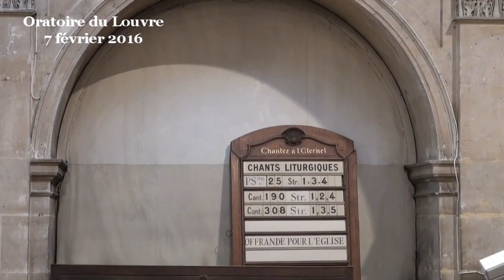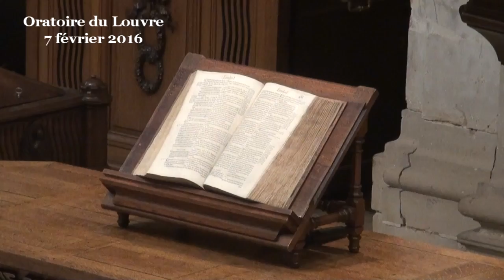La sainteté et la folie, mais quelle folie ? (Lévitique 19:1-2, 17-18 ; Matthieu 7: 2-11)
- - - Vidéo - - - prédication du professeur Frédéric Chavel
(début de la prédication à 08:56)